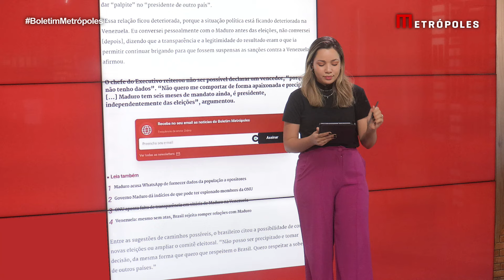Avião cai em fazenda em Mato Grosso e deixa 5 mort*s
Uma aeronave com dois motores, modelo King Air, caiu na manhã desta quinta-feira (15/8) na zona rural de Apiacás, a 1.005 km de Cuiabá (MT). O avião pertence ao produtor rural Arni Alberto Spiering, de 70 anos, que estava no voo com os dois netos, um funcionário de fazenda e o piloto.